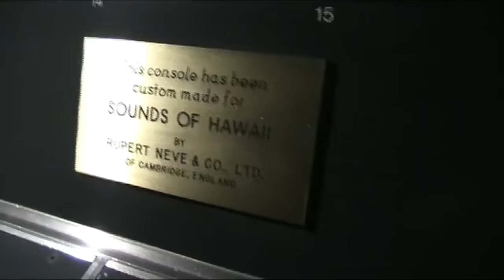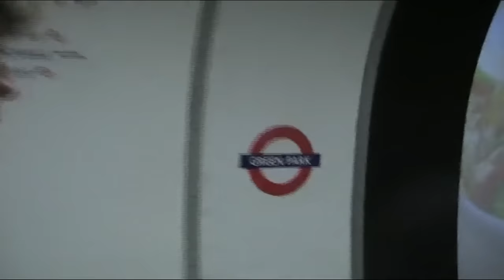George O'Hanlon - The Storm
This footage was captured on a little camcorder at The Fish Factory, before the world went mad.

Lyrics
Crying you throw your lightning shards that sting but still I remain
Holding all this time I’m biding in a hollow state I’ve only known of late

A distant sound of roaring lights that pulled us in and harboured our minds
We’ve only got until we don’t
Hold me in anger

On the table where you rest your teacup when the hot days close still it’s closing in